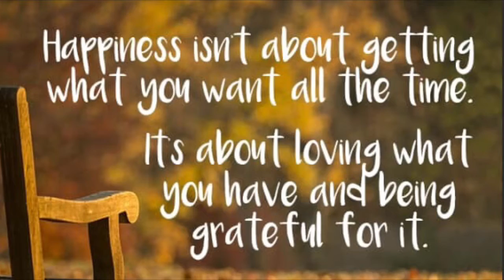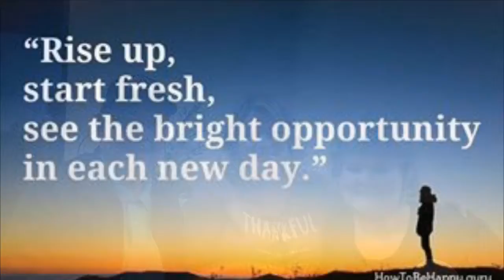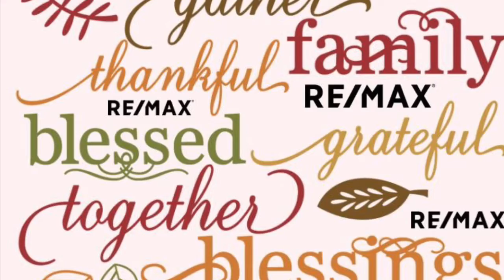Leslie Sullivan Team Gratitude Party 2018